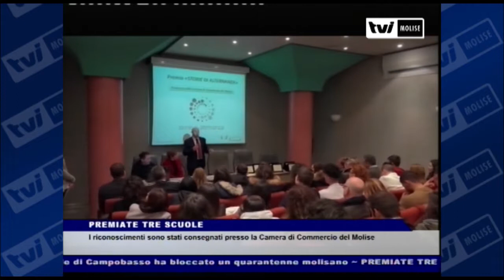TVI News - PREMIATE TRE SCUOLE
I riconoscimenti sono stati consegnati presso la Camera di Commercio del Molise.

Tre scuole molisane sono state premiate questa mattina a Campobasso  nell’ambito di un progetto di alternanza scuola lavoro. L’Istituto Superiore ‘Pertini- Montini- Cuoco’di Campobasso. L’Istituto alberghiero di Termoli  e l’Istituto ‘Boccardi – Tiberio’ di Termoli.